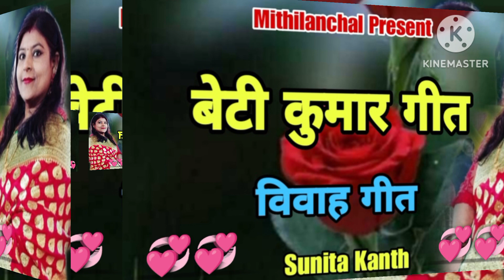बेटी कुमार गीत - विवाह गीत || कनि कनि कहथिन सुनैना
मैथिली विवाह गीत
मैथिली विवाह के गीत
मैथिली विवाह सॉन्ग
मैथिली विवाह
मैथिली विवाह गीत शारदा सिन्हा
मैथिली विवाह कीर्तन
मैथिली विवाह गीत स्टेज प्रोग्राम
मैथिली विवाह गीत वीडियो
मैथिली विवाह विदाई गीत
मैथिली विवाह गीत गारी

बेटी विवाह गीत
बेटी विवाह गीत देहाती
बेटी विवाह गीत वीडियो
बेटी विवाह गीत शारदा सिन्हा
बेटी विवाह गीत विदाई
बेटी विवाह गीत मैथिली में
बेटी विवाह गीत 2022 का
बेटी विवाह गीत भोजपुरी
बेटी विवाह गीत वीडियो में
बेटी विवाह गीत दीजिए

My Channel Sunita Kumari

Singer :- Sunita Kanth
Song :- vivah geet
गीत :- पारंपरिक

hamare facebook page se judane ke liye